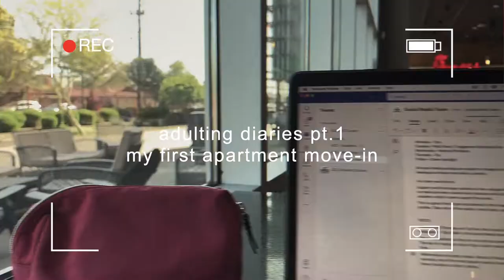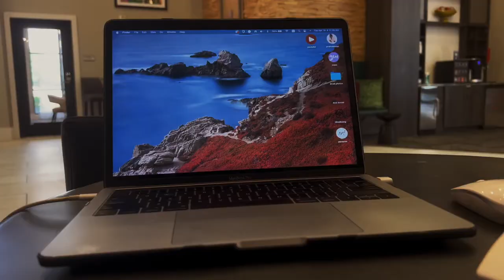adulting diaries // my first apartment move-in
Hey guys
Welcome to another series of not posting in 4 months and randomly updating you of my life.
Let's be friends!

FAQ's😜

21 years of age on earth

5'3

My iPhone 13 pro

final cut pro x, procreate, canva